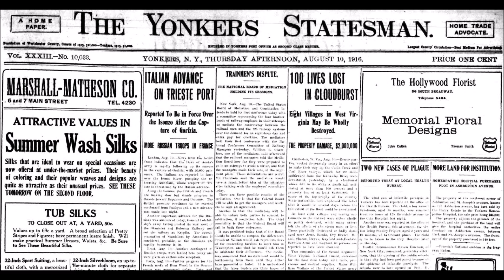August 10, 1916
Front page of the newspaper